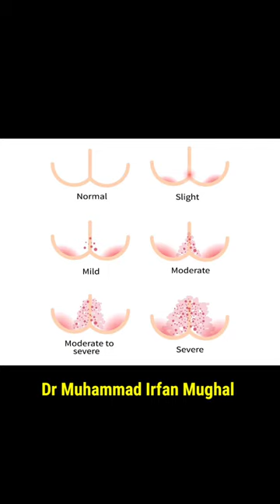Nappy Rash | Diaper Rash | Spreading of Rash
Dr Irfan Mughal

Nappy Rash.
Diaper Rash.
Spreading of nappy rash.
nappy rash grading
pamper rash kia he
diaper dermatitis
candida napkins

nappy rash treatment
diaper rash
nappy rash
diaper rashes home remedy
diaper rashes
rashfree cream baby
baby rashes treatment at home
diaper rash treatment
baby diaper rashes
baby nappy rash treatment
diaper rash
diaper rash treatment
diaper rashes cream
diaper rash ke liye kya karen
diaper rash powder for babies
diaper rashes cream for baby
diaper rash cream name
diaper rash types
diaper rashes home remedy in hindi
diaper rashes home remedy in urdu
nappy rash cream
nappy rash
nappy rashes ka ilaj
nappy rash tube
nappy rash treatment
nappy rash cream rashnil
nappy rash treatment at home
nappy rash cream in pakistan
nappy rash home remedy
nappy rash ointment
what is diaper rash
what is good for diaper rash
what causes diaper rash
what does diaper rash look like